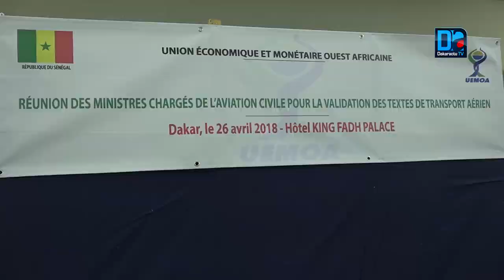Air Sénégal S A Maîmouna Ndoye Seck rassure "les activités domestiques vont commencer sûrement